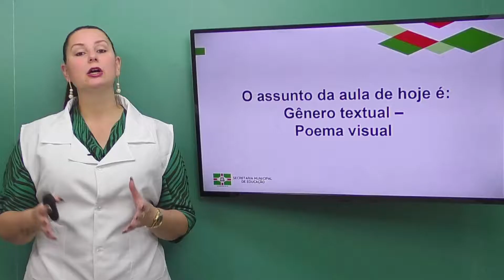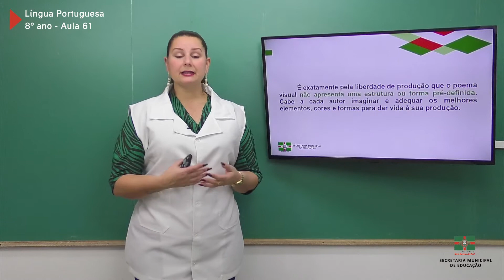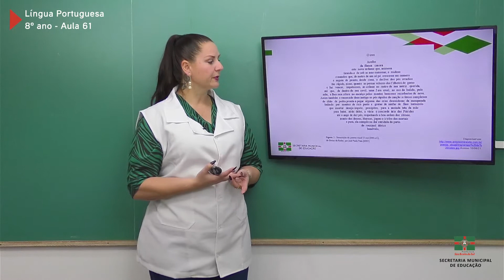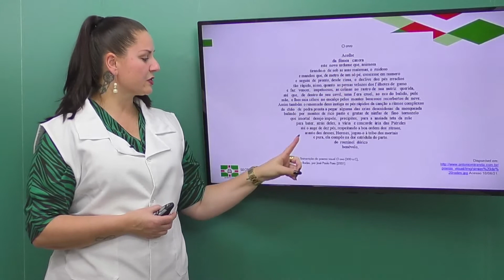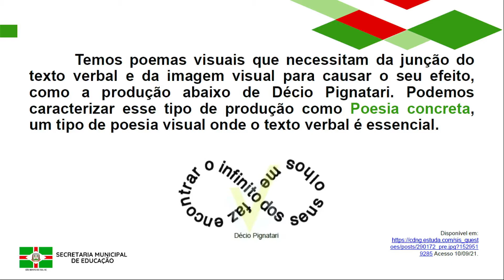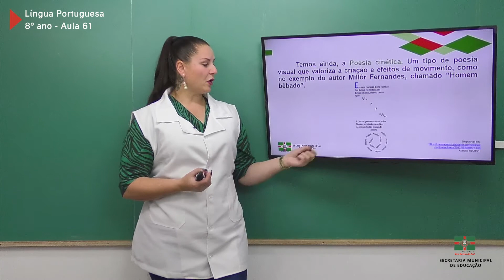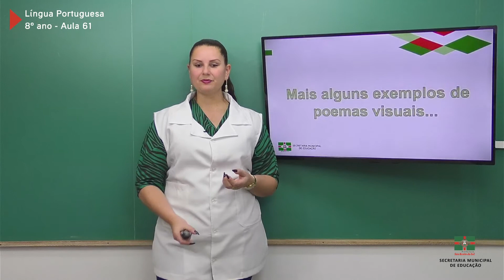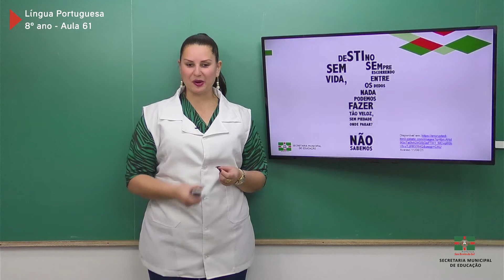8º Ano | Língua Portuguesa | Aula 61 | Gênero - Poema Visual